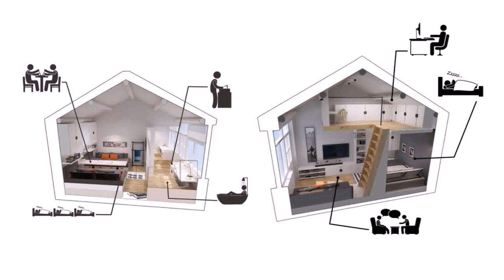Loft Design Homes (see description)